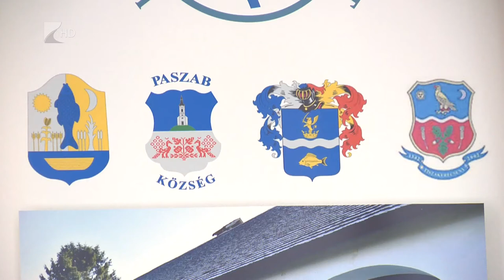Tájegységi értékeket összegeztek - Kölcsey Tv